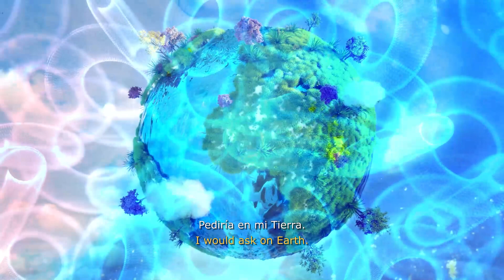Sere la Luz y la Decisión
Videoclip de la obra Danzando con las Bacterias, presentada por ReAct Latinoamérica, compuesta e interpretada por el Ensamble de Vientos de al Universidad de las Américas bajo la dirección del músico, compositor y director Alexis Zapata.